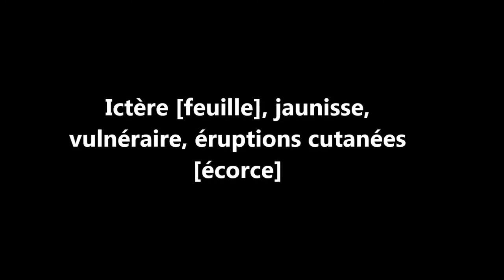ASMA Albizia lebbeck AS 16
Reconnaître et conserver Albizia lebbeck